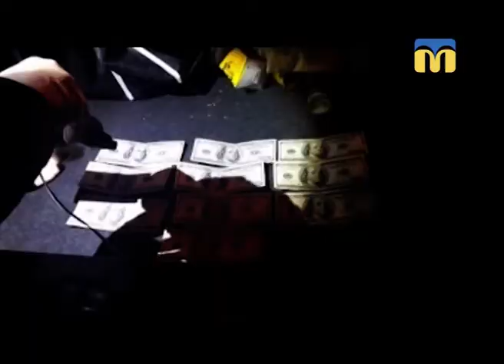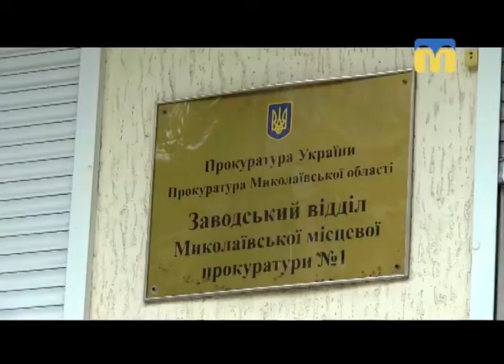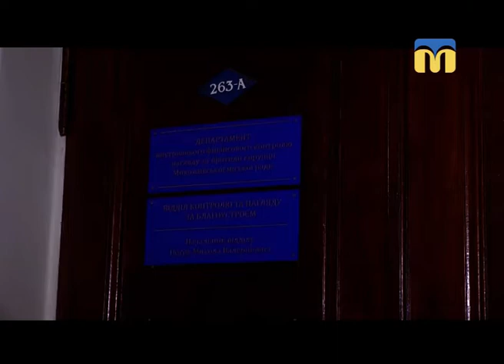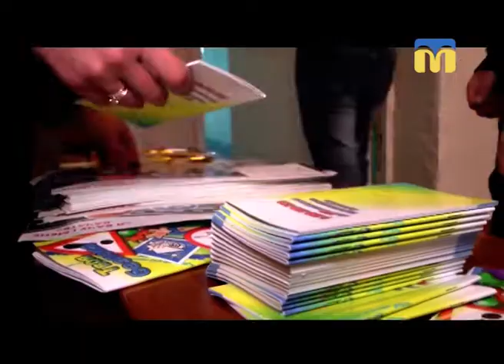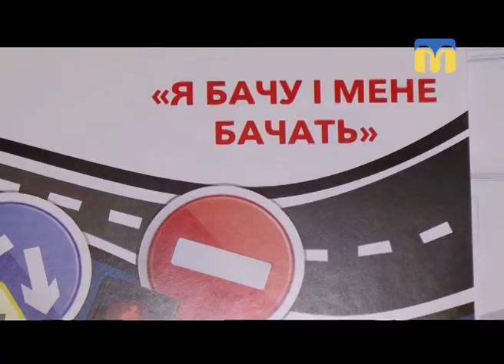15.11.2018. Новини. 17:00